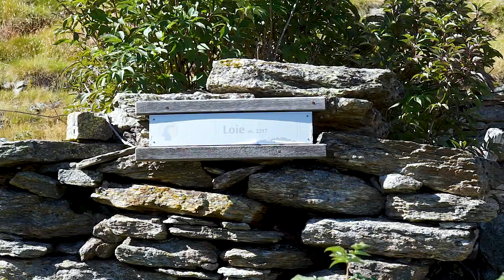Lago di Loie, Bardoney, Bivacco Devis - SPETTACOLARE VALLE D'AOSTA #1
Prima escursione in Valle d'Aosta al lago di Loie, Alpe di Bardoney e bivacco Gerard Devis

Per qualsiasi richiesta/proposta, scrivici a

...e già che ci sei perché non ti iscrivi alla newsletter?

Tutti i dati delle nostre escursioni li puoi trovare sulla mia pagina

Video della traccia realizzata con l'app Relive